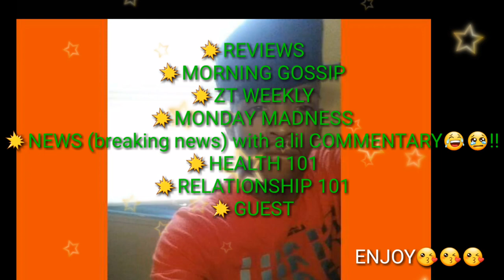FROM A HOTEL to a SUITCASE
😚😚😚😚. AND THEY SAY CALL 911!!! HAHAHHAHA